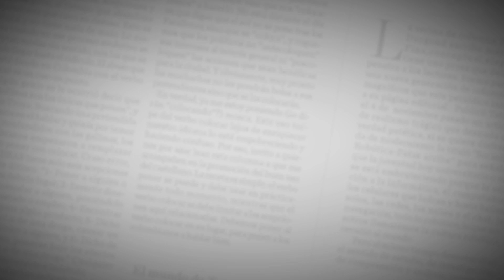Vecinos del CAI de San José recuerdan el oscuro momento del atentado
EL HERALDO entrevistó a algunos habitantes del barrio San José, quienes recordaron el atentado propinado al CAI en el año 2018.